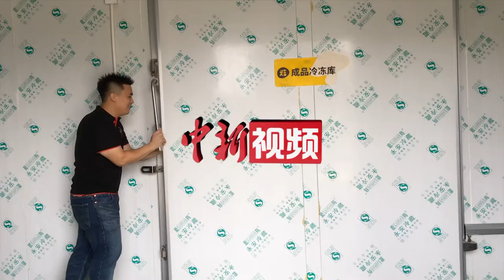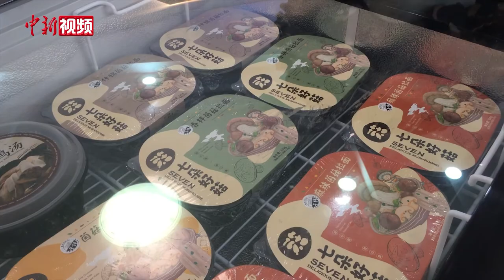台湾“菌菇世家”大陆扎根 “台三代”传承百年老店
正值“十一”假期，台湾青年林昆佑在江苏泰州新厂区的冷库里跑进跑出，协调工人将一箱箱包装好的菌菇货品搬上货车，赶在黄金周消费旺季，将货品发往大陆各地。林昆佑家族三代人从事菌菇行业，产业历经多次转型，他接班后营业额每年增长三倍。近日，林昆佑向中新社记者分享了他的故事。